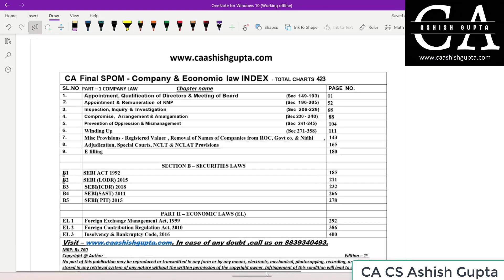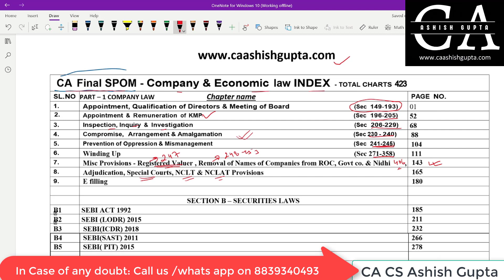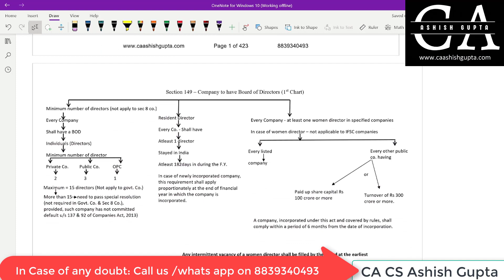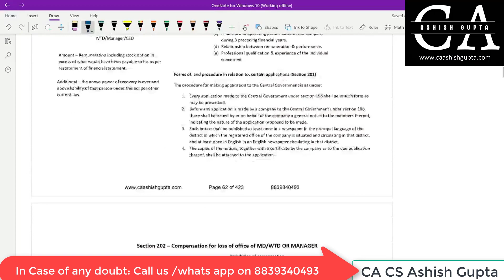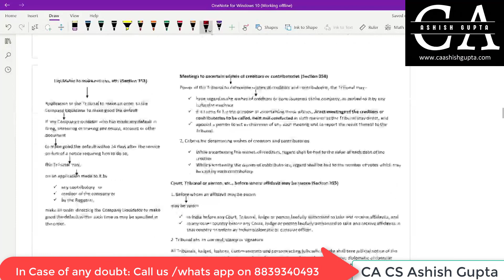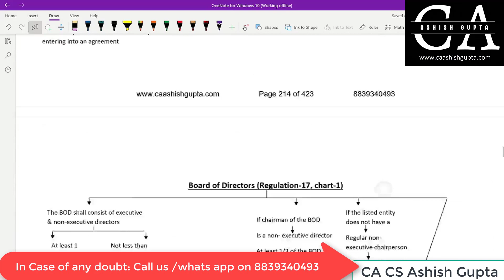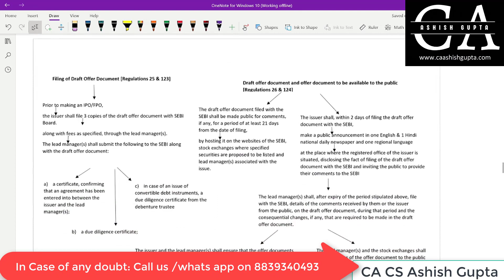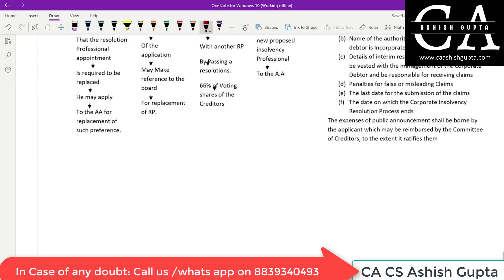CA Final SPOM (SET A) CHARTBOOK DETAILED REVIEW // CA CS Ashish Gupta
Hello Guys,
CA FINAL SPOM CHARTBOOK LINK TO BUY - COMPANY & ECONOMIC LAW